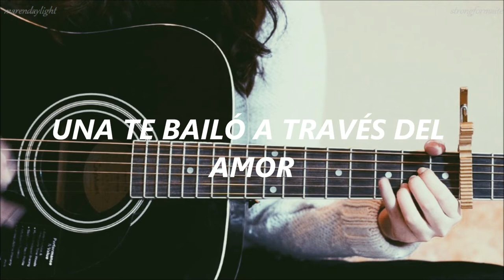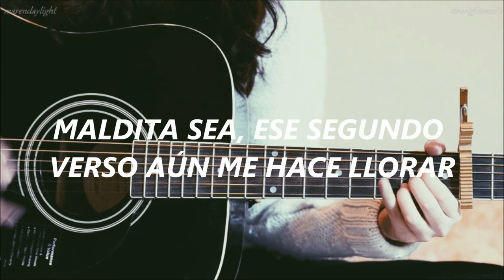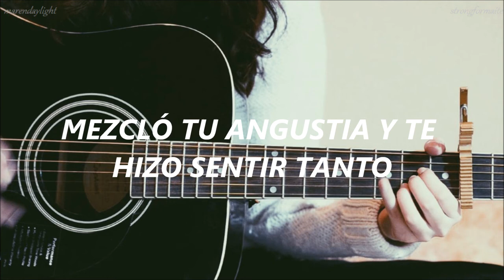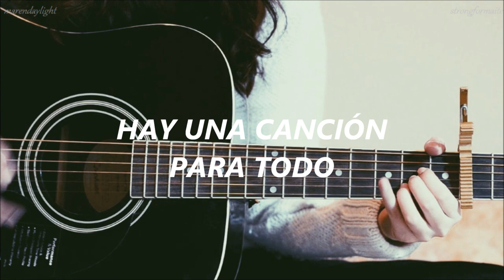A Song For Everything - Maren Morris // letra en español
REFERENCIAS:
Springsteen: cantante, músico y compositor estadounidense.
Teenage Dream: álbum de Katy Perry.

Hear "A Song For Everything” by Maren Morris, available now on her latest album, GIRL

Canción: A Song for Everything
Artista: Maren Morris
Con licencia para YouTube de: SME (en representación de Columbia Nashville); Warner Chappell, Downtown Music Publishing